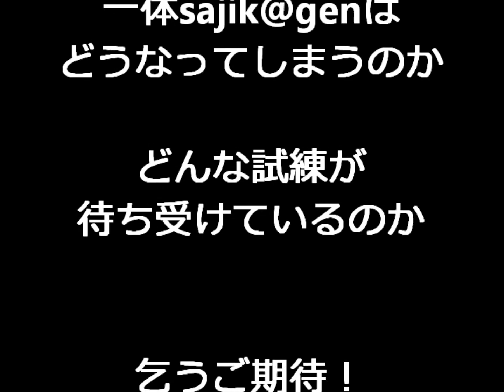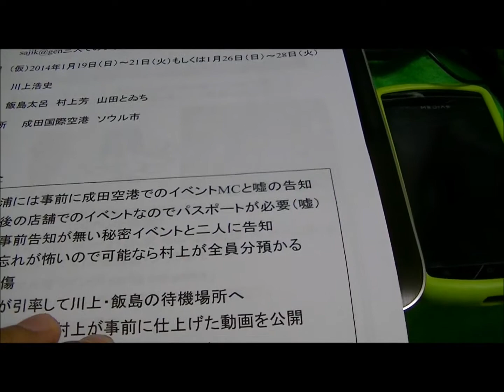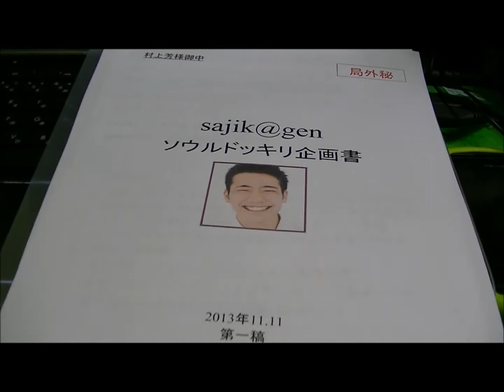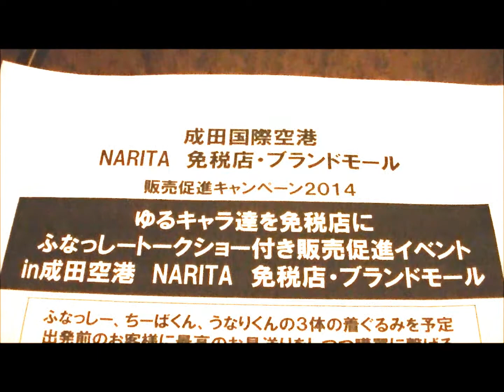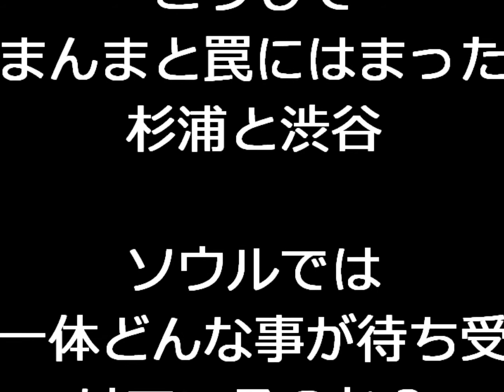sajik@genドッキリ企画「え？ふなっしーは？ソウル？嘘でしょ？」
三か月前から巧みに仕組まれた罠

偽の案件によりsajik@genの渋谷将・杉浦友哉を成田空港へ誘い出し

そのままソウルへ連行